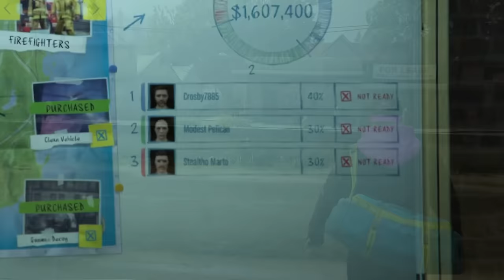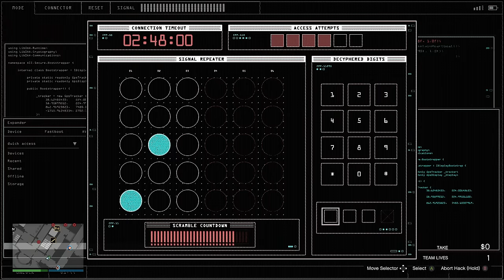The new casino heist surprised me..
Today we play Grand Theft Auto 5 Online.